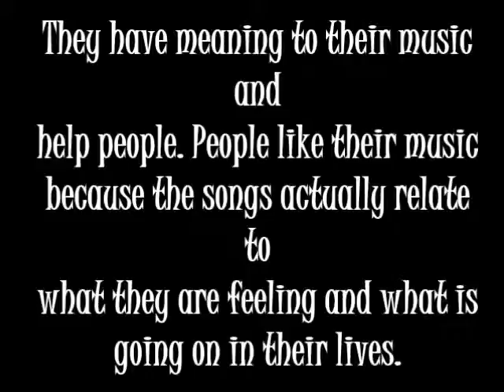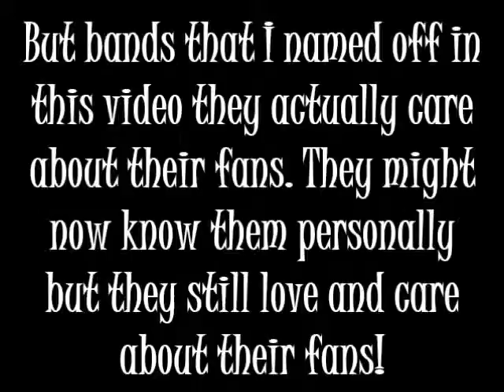What is wrong with this world!?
Song: Unbroken by Black Veil Brides

Please comment down below to say how you feel about this video and please subscribe i would love to hear what you would like to see from me and i will try my best to make them happen!